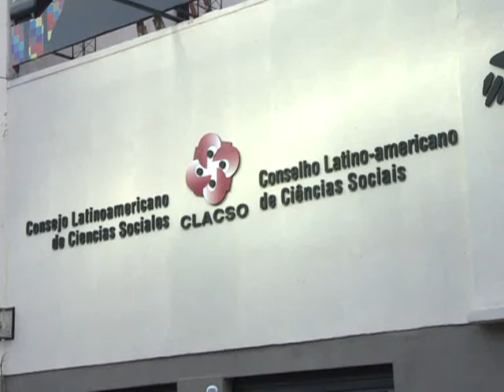Inauguran la nueva sede de CLACSO en Argentina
Con la presencia de invitados especiales quedó inaugurada la nueva sede del Consejo Latinoamericano de Ciencias Sociales (CLACSO) en la Argentina.
En la apertura de la nueva sede que está ubicada en Estados Unidos 1168, su  Secretario Ejecutivo Emir Sader, tuvo palabras de elogio y agradecimiento para la argentina, "fue uno de los países que más hizo en la construcción de Clacso".
Por su parte el Secretario Adjunto de la entidad, Pablo Gentili, se mostró sumamente feliz por esta inauguración y el crecimiento de Clacso a nivel internacional. "En la próxima asamblea seremos más de 350 entidades, de más de 25 países".
Por su parte Aldo Ferrer, ex Secretario Ejecutivo de CLACSO y actual embajador argentino en Francia,  aseguró  que "la idea fundacional de CLACSO fue construir el pensamiento crítico latinoamericano".